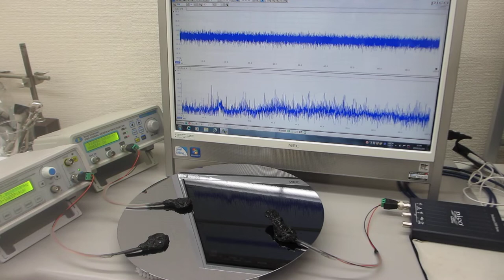抽象代数モデルを利用した、超音波のダイナミック制御実験